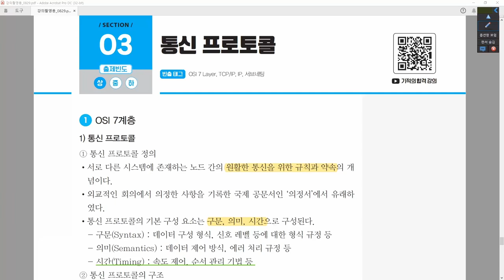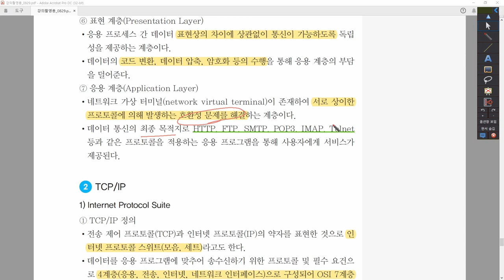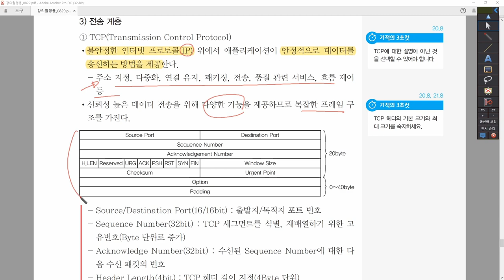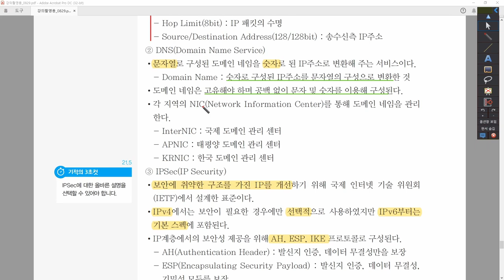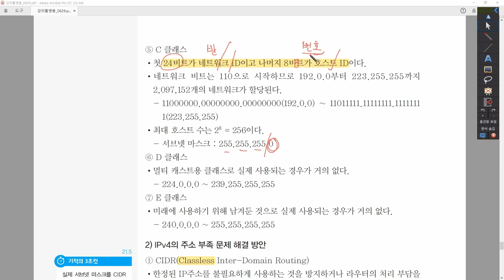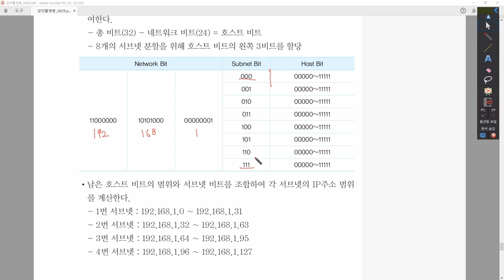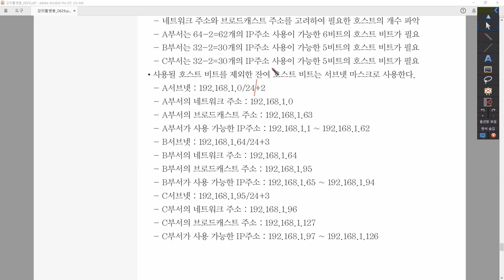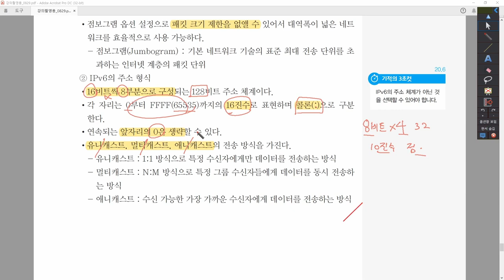[정보처리기사_환콤] 5-1-3.통신 프로토콜